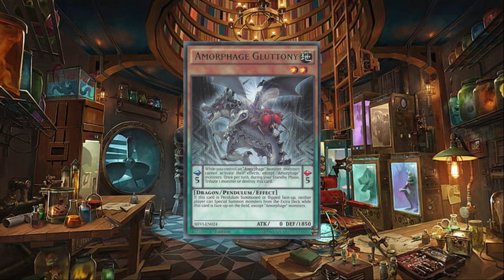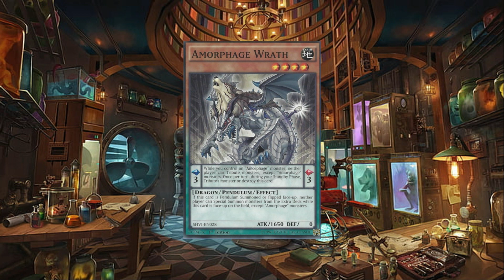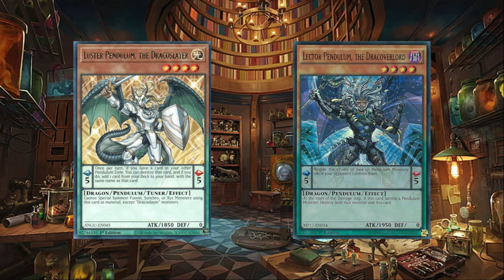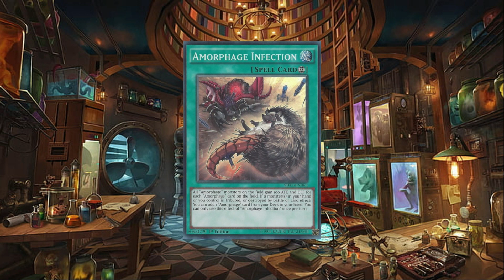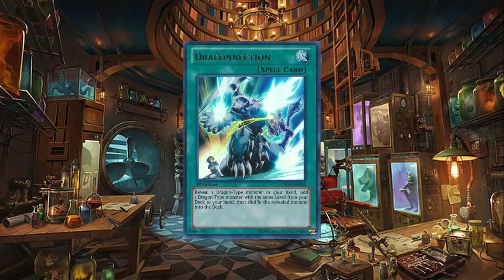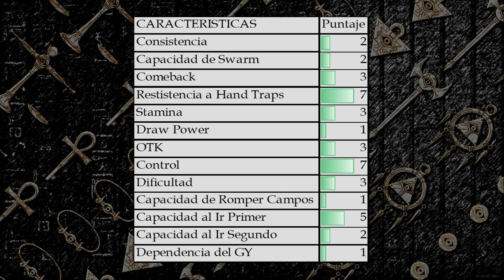Decks Olvidados #18: Amorphage Deck Análisis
Repaso a otro de los capitulos de la historia del Luster Pendulum

00:00 Saludo
01:18 Monstruos
02:18 -Recomendaciones
04:19 -Complementos
04:37 Magias
05:21 -Recomendaciones
06:04 -Complementos
06:20 Trampas
06:39 -Recomendaciones
06:51 -Complementos
07:00 Extra Deck
07:16 Análisis General
07:40 Despedida

None of the music or illustrations used in the creation of this video were originally my property, all the rights belongs to Studio Dice / Shueshia, TV TOKYO, KONAMI and / or original authors, creators or artists listed below.

 Outro Illustration by
Ray-V-Xyz

Outro Animations by
Aashish_2808 de Pixabay

Video & Audio Efects
Denny Schneidemesser